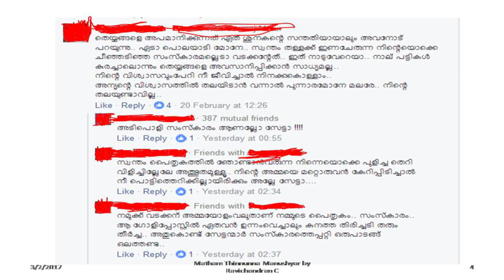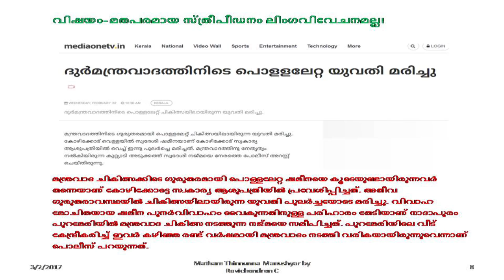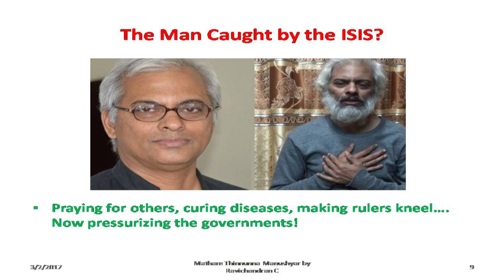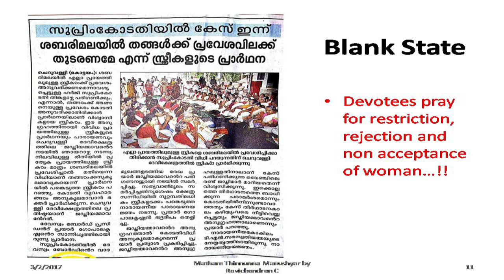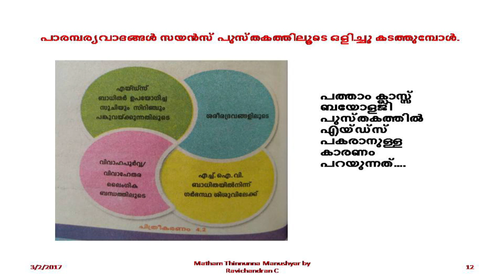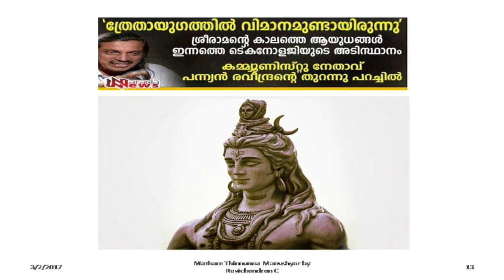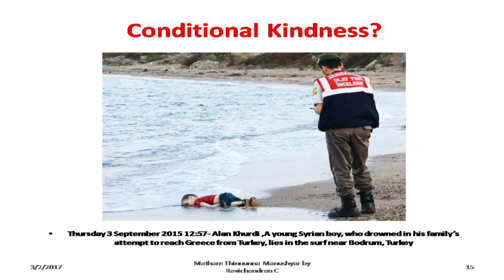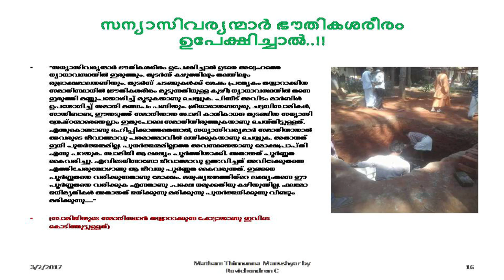മതം തിന്നുന്ന മനുഷ്യര്‍ (RELIGIOVORES) - Ravichandran .C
This is the inauguration speech done by noted Malayalam author and freethinker Ravichandran C in the Annual District conference of Kerala Shasthra Sahithya Parishath at Govt HSS Parashala, Thirupanathapuram on 8.4.17. Ravichandran here talks about the fast spreading darkness in the society of Kerala due to increasing rate of religiosity and anti-science campaigns. KSSP has big role to play in redeeming the situation. But, whether the required effort is generated is a compelling question to ponder over, says the speaker. Ravichandran calls upon all the progressive forces in Kerala to unite to thwart the looming threat of caused by the snowballing theocratization of the body politic.